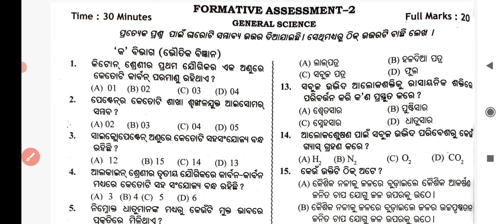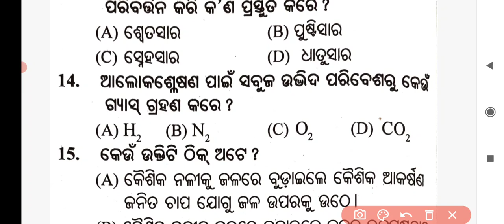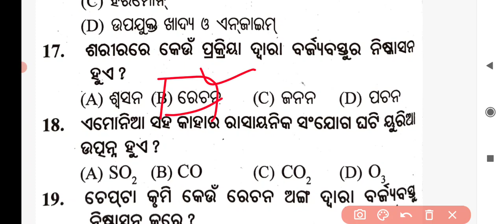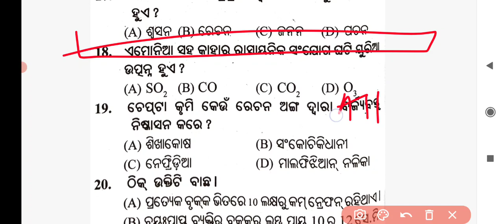class 10th fa2 question paper ll Science ll Target-20/20 ll Bse Odisha